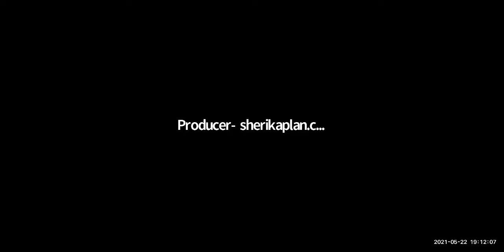Priestess El Pellegrino | “Its All About Love” | Channeled Message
Free Offer: Complimentary 5 minute

Show Special: 30 Minutes/ $36.00

Door Prize: 30 minute Session, valued at $188

Bio: El Pellegrino is a Holistic Life Coach, Hypnotherapist, Psychic, Medium, Teacher, and TV Host. She works with Ascension, Quantum DNA Shifting, and more. El enjoys helping people find their unique identity through soul searching, connecting, and exchanging gifts that tap into truth, evolution, and the well-being of their natural soul. El uses hypno-synergistics to create a Quantum DNA Shift. The process involves relaxation combined with her intuitive abilities and energetic healing work, which utilizes the Angelic realm, family members who have passed, and past life regression. El has helped many people end unwanted habits and conditions including drugs, depression, and other life-altering ailments.